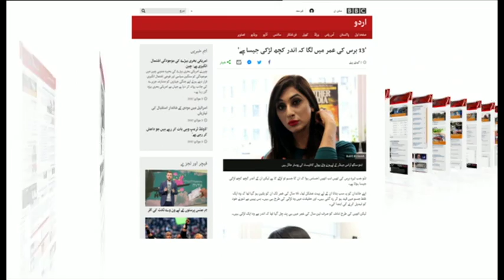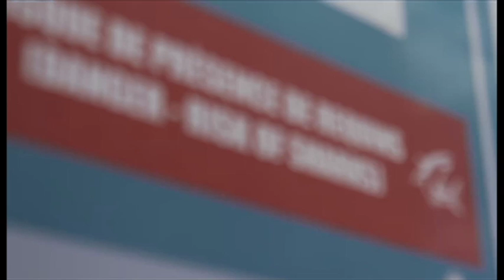Sairbeen Monday 3rd July 2017 - BBCURDU